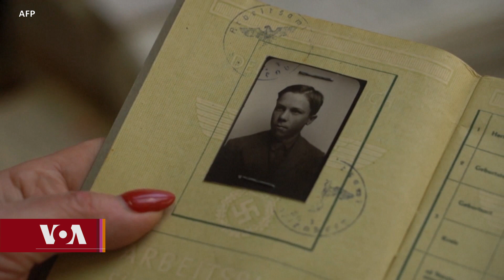Ukraine War Sets Off Migration Wave of Russian Jews to Israel འཇིའུ་སྐྱབས་བཅོལ་བ།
དམག་འཁྲུག་རྐྱེན་ཨུ་རུ་སུའི་འཇིའུ་མང་པོ་ཨེ་སི་རལ་ནང་གནས་སྤོར།
༄༅། ཨུ་རུ་སུའི་སྲིད་འཛིན་པུ་ཊིན་གྱིས་ཡུལ་མི་འབུམ་གསུམ་ཞིག་དམག་ནང་གསར་འཇུག་བྱེད་བའི་ཐག་ཆོད་བྱུང་བའི་རྗེས་ཨུ་རུ་སུའི་མི་མང་་ཁྲོད་ཀྱི་འཇིའུ་མི་རིགས་བ་ཧ་ཅང་མང་པོ་ཞིག་གིས་རང་གི་ཕ་མེས་ཀྱི་རྒྱལ་ཁབ་ཨིསི་རལ་ལ་གནས་སྤོ་བྱེད་འགོ་ཚུགས་ཡོད་པའི་སྐོར་པདྨ་བདེ་ཆེན་ལགས་ཀྱིས་སྙན་སྒྲོན་ཞུ་ཡི་རེད།
The Israeli so-called Law of Return says that anyone with one Jewish grandparent can immigrate to Israel and receive Israeli citizenship. Russian President Vladimir Putin’s decision to draft 300,000 men to fight in the war against Ukraine has prompted thousands of Russians to move to Israel, with tens of thousands of others on the way.